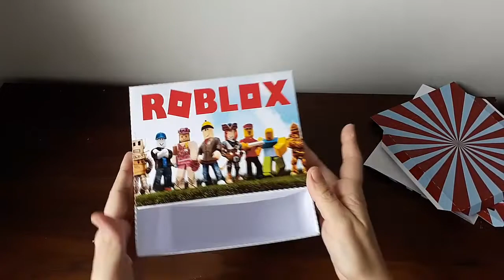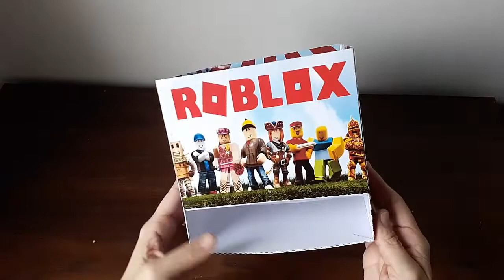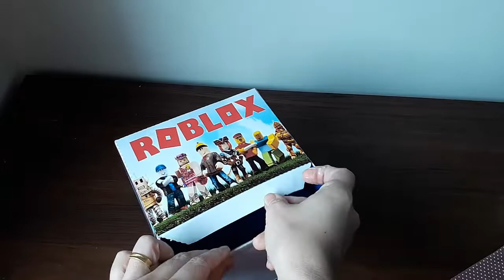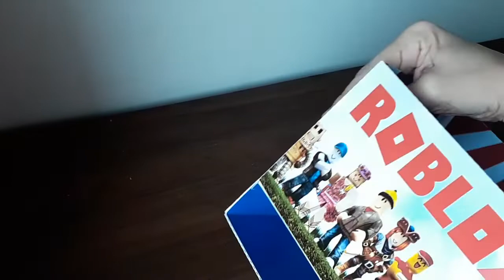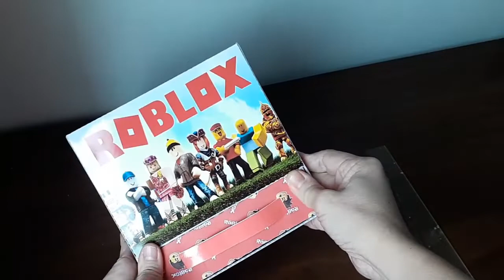PASSO A PASSO FESTA NA CAIXA ROBLOX